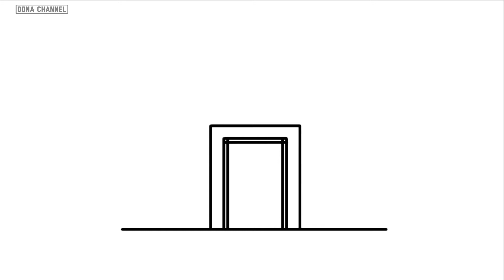Cara menggambar masjid - menggambar masjid yang mudah cocok untuk pemula